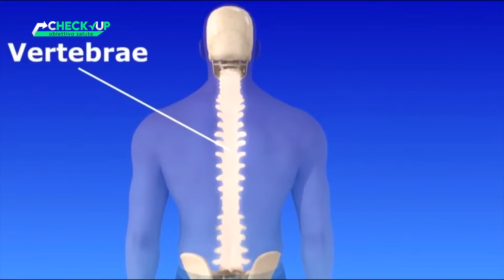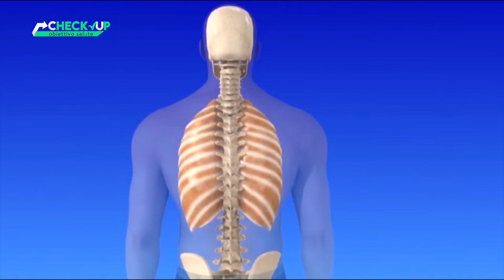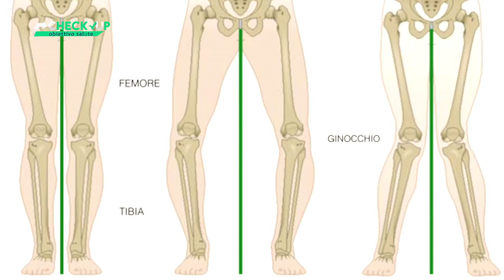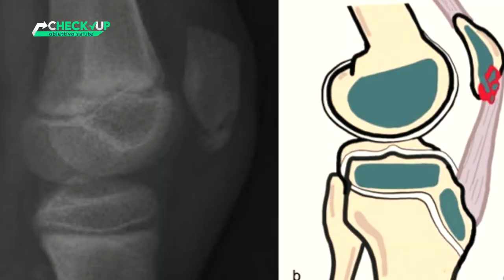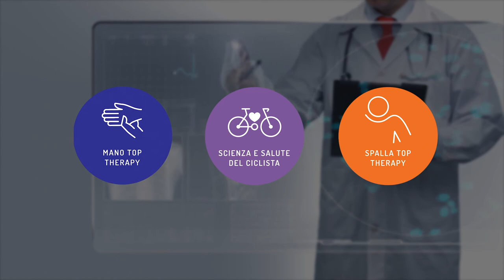CHECK UP_OBIETTIVO SALUTE - PUNTATA 16 - GIADA SALVATORI